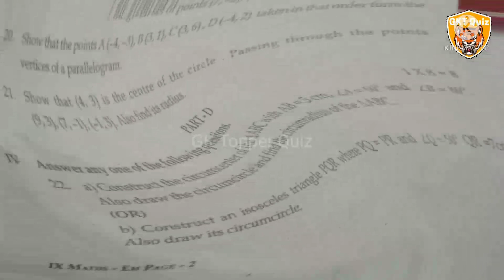9th maths unit test 2 question paper original GKT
Question paper page 1